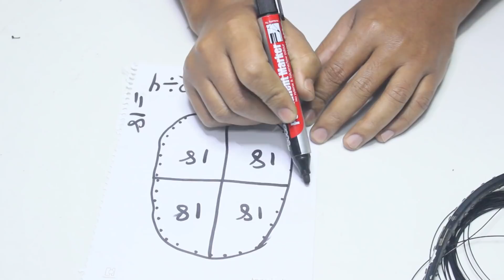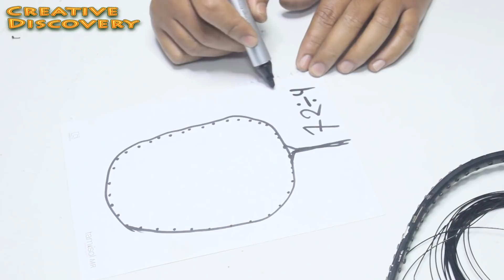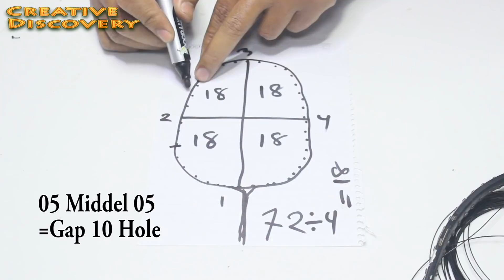How to Racket String Repair at Home Anybody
PARTS: (Amazon)
Racket String (White)
Racket String (Black)
Racket Grip
Badminton Bat
Badminton Feather
Badminton Shoes
Other TOOLS: (Amazon)
Drill Machine
Glue Gun
Hole Saw Cutter
Hand Saw
Best Quality Grinder

Thank you for joining me and I will see you guys again next time with the next video that I do.